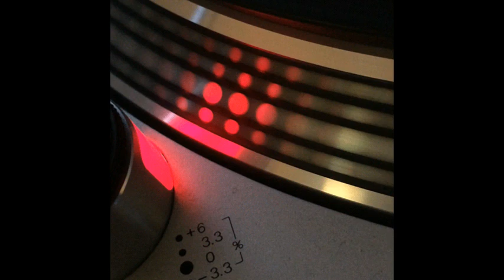L.E.N.I. - Catch The Groove (Instrumental) - 1993